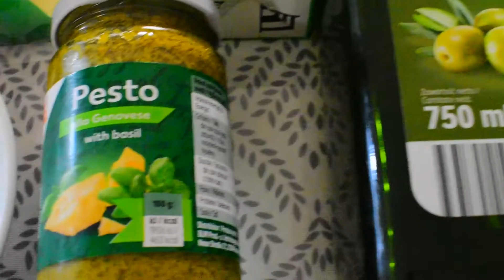Fettuccine pasta with shrimps , pesto and garlic